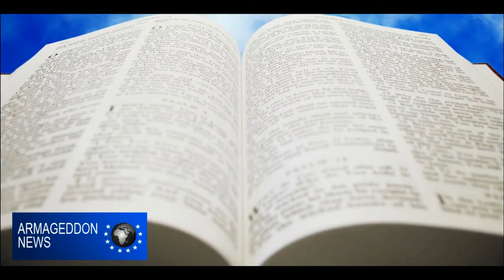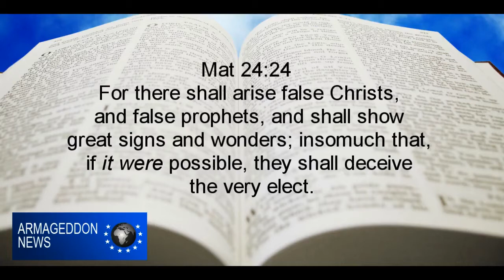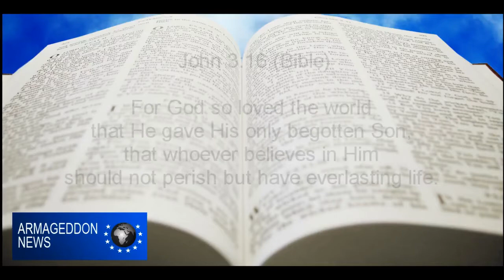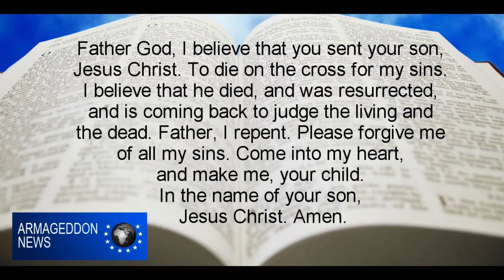Second Coming of Jesus Christ - Armageddon